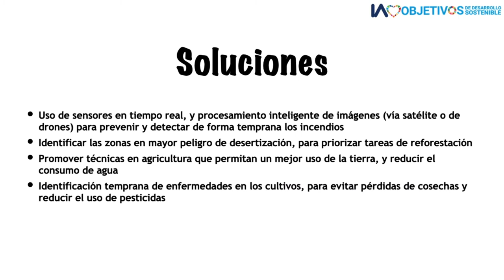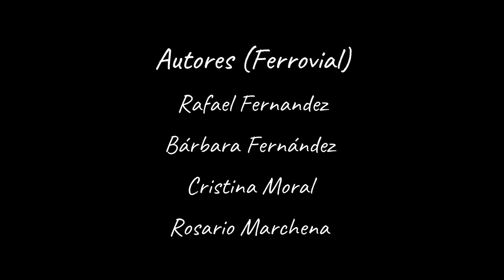IA loves ODS 15 - Vida de ecosistemas terrestres